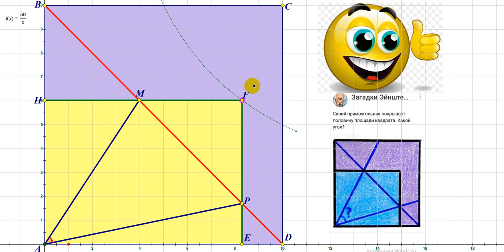АНОНС 04 01 21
МУЗЫКАЛЬНОЕ СОПРОВОЖДЕНИЕ АНОНСА:
Я - РЕПЕТИТОР ПО МАТЕМАТИКЕ
ОЧНО и ОНЛАЙН (zoom ; Skype; WhatsApp )
Шеховцов Виктор Анатольевич.
Вы достигните ЛЮБОЙ цели, связанной с математикой!
В том числе: подготовка к ОГЭ, ЕГЭ, ЕНТ, олимпиадам,
поступление в престижный вуз!
Скачайте программы для ОНЛАЙН ЗАНЯТИЙ:
Жду Ваш звонок!